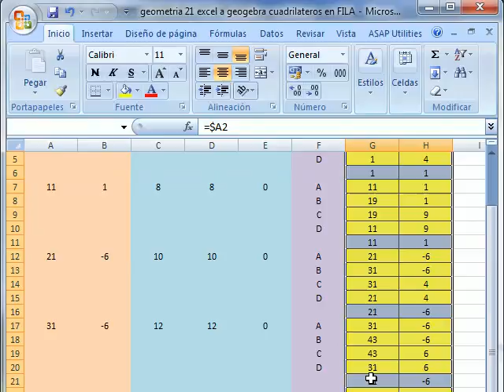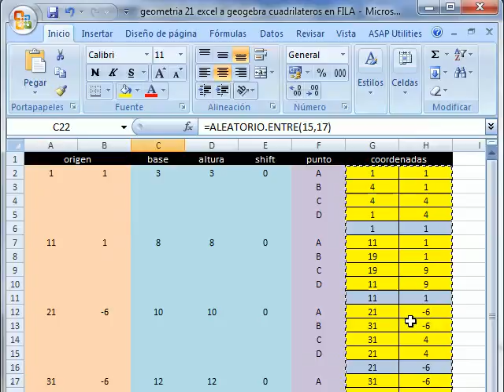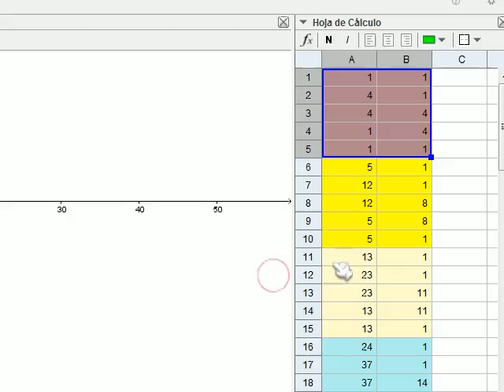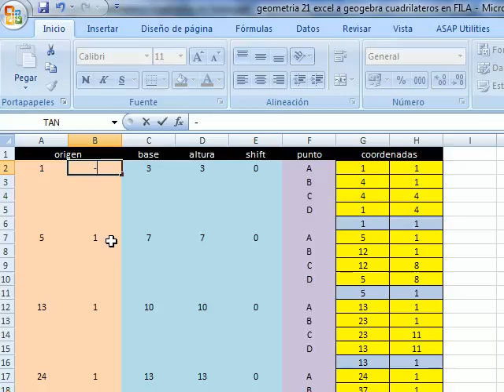excel 2001 excel hacia geogebra ajustando detalles 1